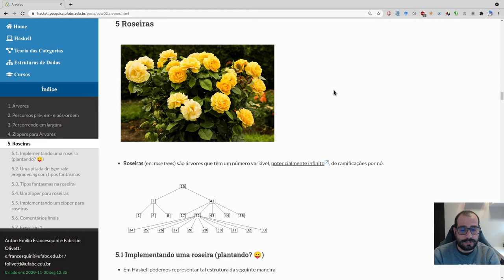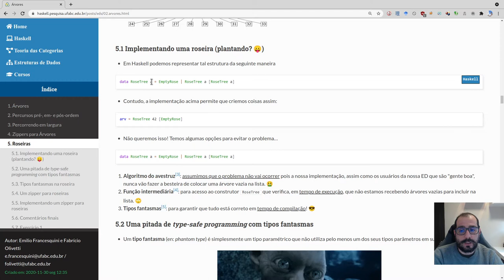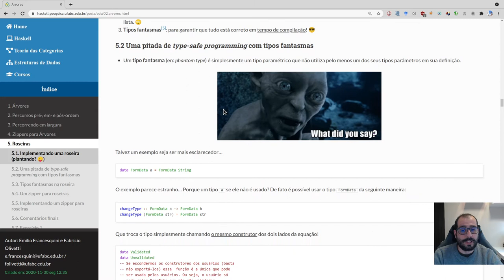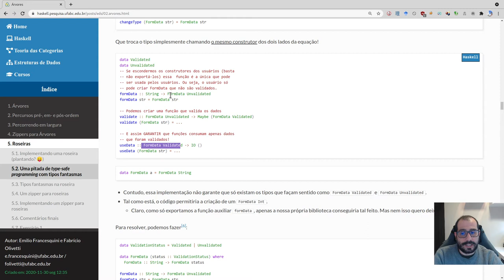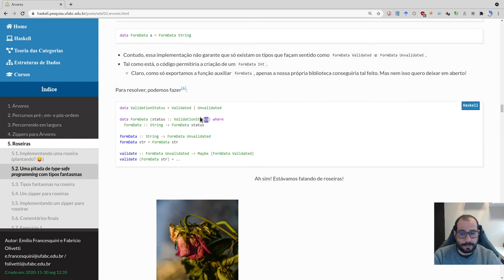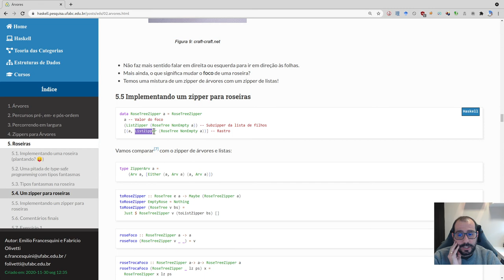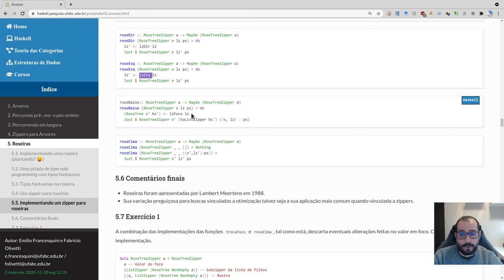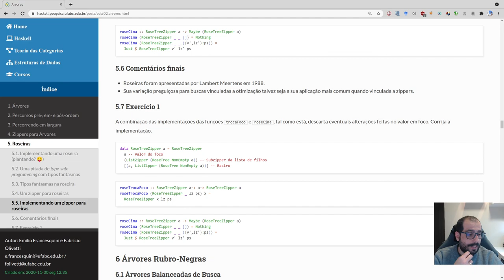16.4 Estruturas de Dados Puramente Funcionais - Roseiras (Rose Trees)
Neste vídeo apresentamos uma estrutura de dados tipicamente funcional, a roseira!